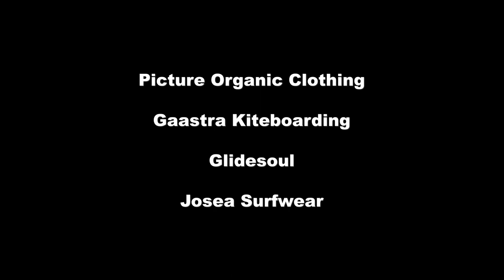One day in brasil | A Kitesurf and Wavekite Movie from Taiba Brasil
The north of brasil is an every day perfect playground for waves and freestyle.